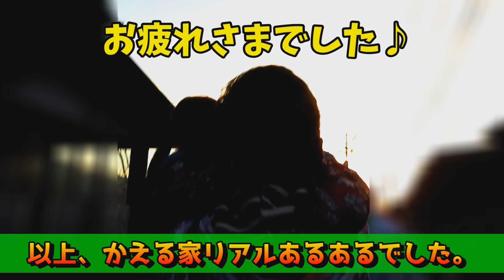【あるある】子連れ×おでかけ編！3歳児と4歳児の兄妹のリアル。泣いて抱っこコールで…？【子育てあるある】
【あるある】シリーズ第1弾
冬休みにおでかけや帰省などあるかと思いますが
かえる家の子連れおでかけルーティンを
あるあるで映像化してみました。

一つでも共感していただけたら幸いです。

まだまだ手がかかる子供たちですが
この映像もいつか
懐かしいと思う日がくるんだろうなぁと
今は大変ですが
甘えてくれる今も大事にしたいなと思います♪

湯布院おでかけ【育児日記】

えにしくん：4歳児
いとちゃん：3歳児

ご縁に感謝。